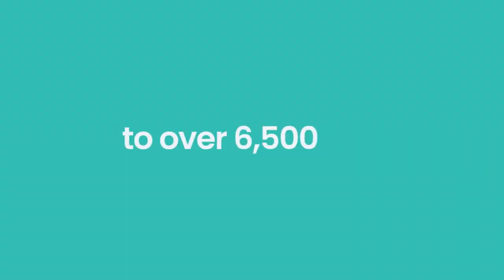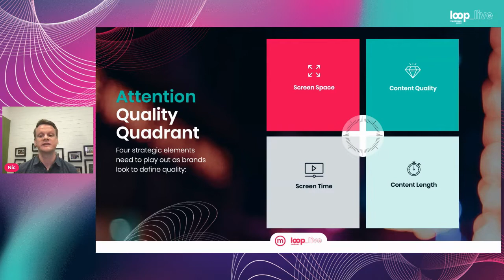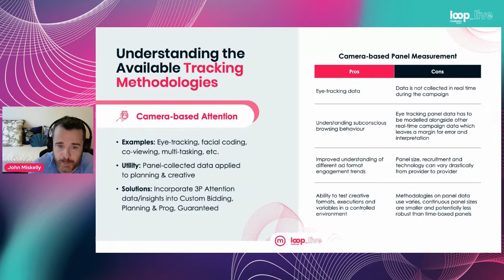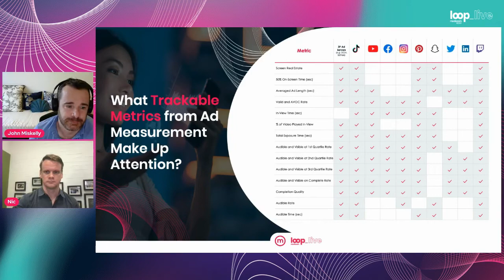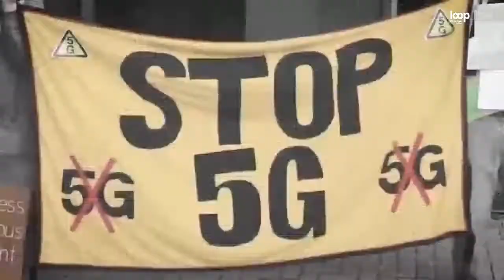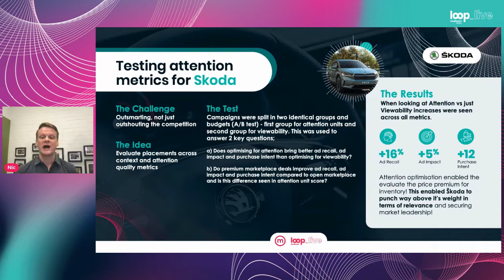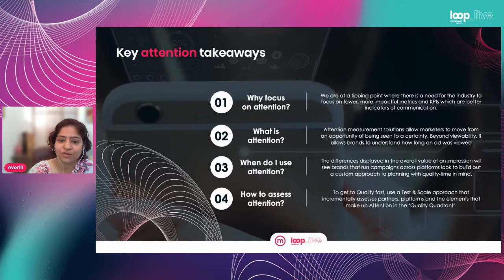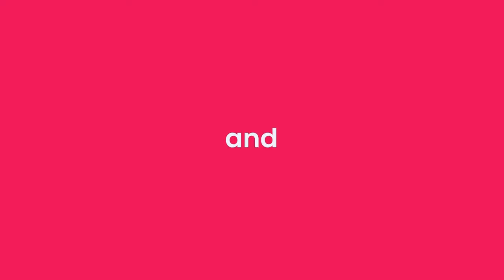loop live APAC | Attention: Paying for quality time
Attention has dominated industry headlines and pitches in recent months and has been touted as a superior metric for evaluating communication effectiveness. As a unified metric for both on & offline channels, it has the potential to disrupt the way media is planned, bought and optimized. New researchers, emerging AdTech companies and old agencies have taken different positions on its utility and offer a breadth of solutions for marketers looking to navigate the Attention Economy.

The potential uses for a consolidated attention metric are vast, from having the potential to bridge the gap between strategy & tactics, to assisting with media choices across platforms, measuring media & message together, and helping to identify contextual fit in a soon-to-be cookieless world.

We invite you to find out what attention is, why it is important for brands, and how it is measured and used effectively.